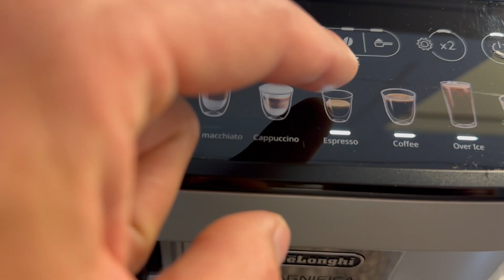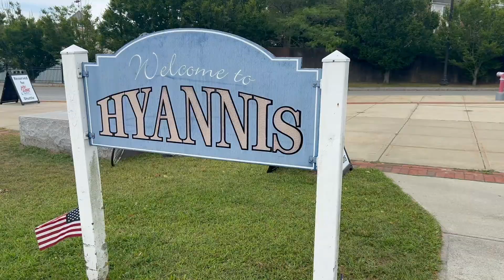CapeFLYER Adventure 2024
Short video from our annual Cape Cod Train & Bike trip. Enjoy!